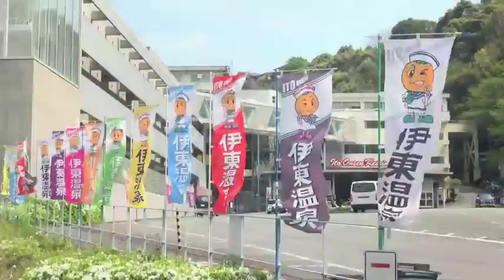【伊東ＧⅡ共同通信社杯】「責任ある位置」を守る 岡山のガッツマン・岩津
岡山のガッツマン・岩津裕介（３２）が「責任ある位置」を守る。準決１１Ｒでワンツーを決めた深谷知広（２４）の番手は、恵まれた位置には違いないがその分、伴う責任は大きい。ましてやビッグレースの決勝戦。深谷についていくことに、準決以上に集中する。